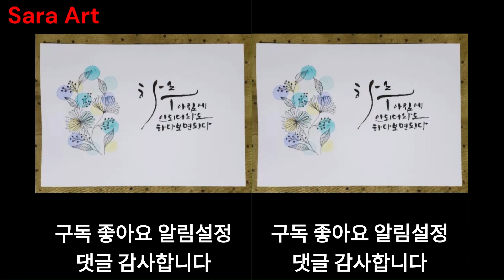반짝이는 바다와 배그림/ 정주영 명언 캘리그라피 [프러스펜수채화]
"Chung Ju-yung"
If you don't have a path, find a way. If you don't have a path, build a path

*쿠팡파트너스 활동을 통해 일정액의 수수료를 제공받습니다